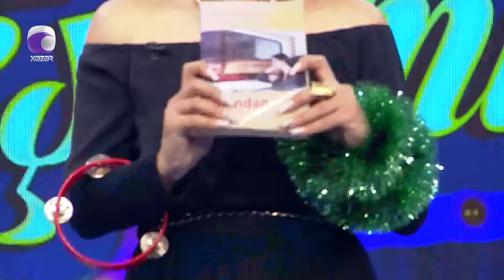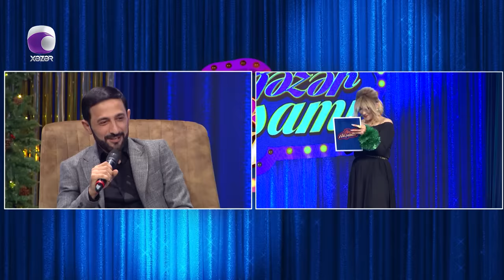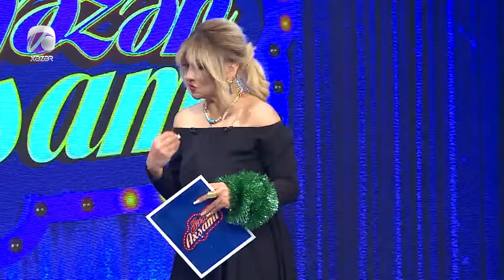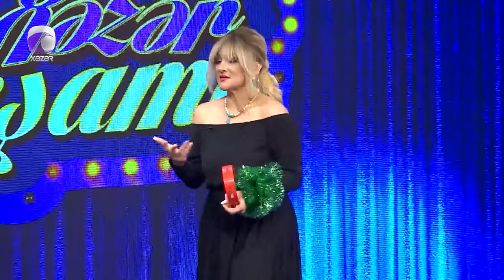Xəzər Axşamı - Çiçək, Türkan Vəlizadə, Pərviz Bülbülə 29.12.2023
Qonaq:  Çiçək  |  Aparıcı
               Türkan Vəlizadə  |  Müğənni
               Pərviz Bülbülə  |  Meyxanaçı